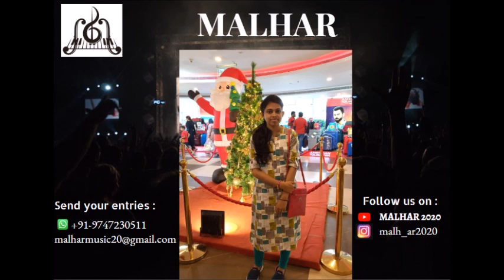MALHAR 2020 | ONLINE MUSIC CONTEST | Jyothy.V | Entry no 45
MALHAR 2020 Online Music Contest
Any song video of max limit 1minute
No karoke/background music/3rd party apps allowed
Results based on Counts of Likes,Views and Comments

Rush your entries!!